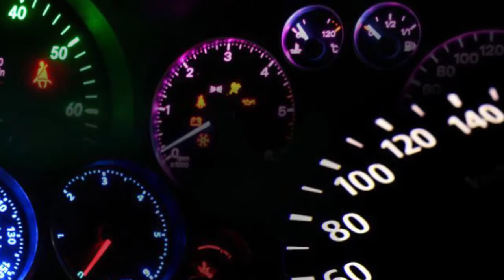Ford clocks repair